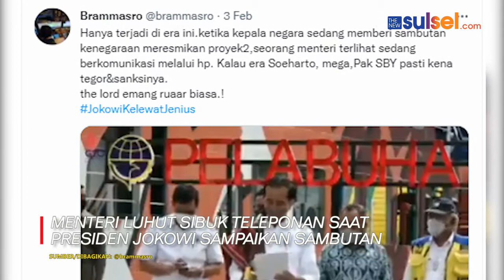Viral Menteri Luhut Sibuk Teleponan saat Presiden Jokowi Sampaikan Sambutan, Warganet: Tak Ditegur?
Momen sambutan Presiden Joko Widodo dalam peresmian Pelabuhan
Penyeberangan Ajibata serta dua kapal penyeberangan KMP Pora-Pora dan KMP Kaldera Toba, Rabu (2/2/2022) menjadi sorotan.

Bukan isi sambutannya yang jadi sorotan, namun karena gerak-gerik Menteri Koordinator Bidang Kemaritiman dan Investasi, Luhut Binsar Pandjaitan (LBP).

Dalam video sambutan Presiden, banyak warganet yang menyoroti Luhut yang tengah sibuk dengan ponselnya.

Luhut terlihat tengah bertelpon di belakang Presiden Jokowi yang sedang menyampaikan sambutan.

"Hanya terjadi di era ini ketika kepala negara sedang memberi sambutan kenegaraan meresmikan proyek-proyek, seorang menteri terlihat sedang berkomunikasi melalui HP," tulis senuah akun Twitter.

"Kalau era Soeharto, Mega, Pak SBY pasti kena tegor dan sanksinya. The lord emang ruaar biasa," imbuhnya.

Cuitan tersebut tentu mendapatkan berbagai respons dari warganet.